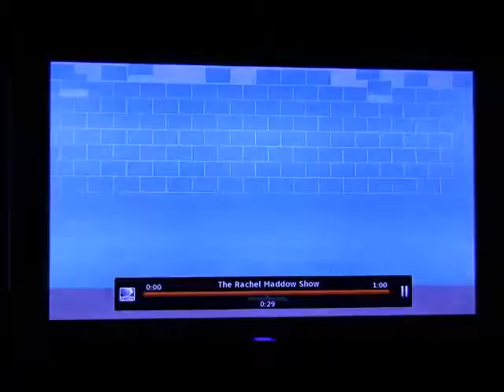Saving Romney Same As Saving East Coast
Romney, in one of his latest speeches, equates Americans coming together to vote for him with coming together to help those suffering from Hurricane Sandy. I don't even know how to comment on this.